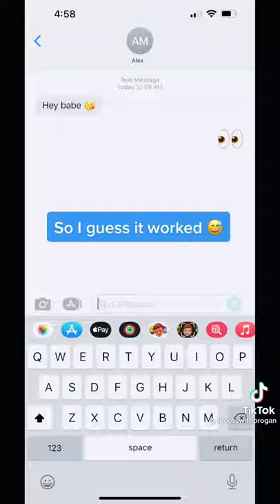Will Pure Instinct work?!